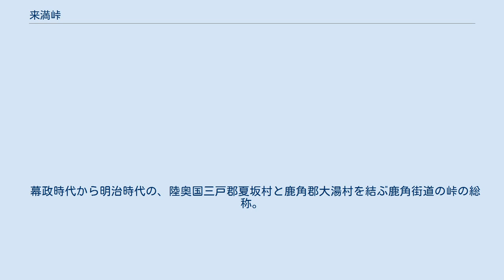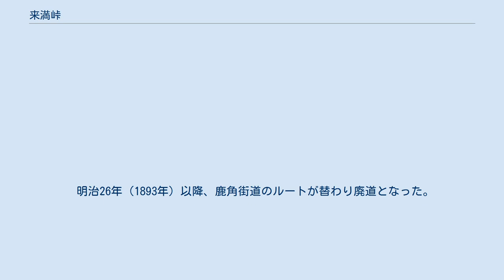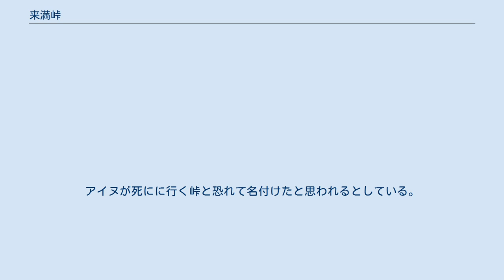来満峠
不老倉峠 来満峠（らいまんとうげ）は、青森県三戸郡田子町と秋田県鹿角市にある三戸鹿角街道の峠。
標高 611m。
 幕政時代から明治時代の、陸奥国三戸郡夏坂村と鹿角郡大湯村を結ぶ鹿角街道の峠の総称。
北から大柴峠、来満峠、不老倉峠の3つの峠の総称である。
不老倉鉱山の盛衰によりそのルートは変更されたが、複数のルートが共存していた時代もあった。
 青森・秋田県境付近の四角岳(1003m)から与須毛堂森(840.8m)周辺までの山塊はかって来満山と呼ばれ、南部藩の諸旧記にも来方山、来万嶺と出ており、これを越えることを「ライマンを越える」といった。
夏坂村からのルートは、平野坂（田子町）を入り口とし、大柴峠（鹿角市）、小柴峠一里塚を頂部として明神坂を出口とする。
 三戸・鹿角を結ぶ唯一の通路であったが難所が多く、冬は通行が途絶えた。
江戸時代は大柴峠を通るルートがもっぱら使われた。
その後、不老倉鉱山が盛況になったため同鉱山の近くに来満峠が造られた。
その後、更に傾斜が緩い不老倉峠(631m)が使われるようになった。
 明治26年（1893年）以降、鹿角街道のルートが替わり廃道となった。
 最後に使われていた不老倉峠（ふろうくらとうげ）は、青森県三戸郡田子町と秋田県鹿角市にある県境の峠である。
四角岳の北3km、峠名は近くに位置する不老倉鉱山の関連するという。
鉱山盛況の頃、鉱山や町で使用する諸物資の運搬路として賑わった。
同鉱山の衰退後は交通途絶で道路は荒廃した 語源を鹿角を調査したベンジャミン・スミス・ライマンに関連づける話もある。
実際にライマン博士が記録した来満山のスケッチも残されている。
しかし、来満峠の名はライマン博士の来日以前から記録されている。
彼以前に峠を越えた古川古松軒やマラン神父の記録がある。
 石井忠行の『伊豆園茶話』では語源はアイヌ語の「ライオマン」では無いかとしている。
昔、戦があり人が多く死んだ土地をそう言ったとしている。
あるいは、険しい地形で峠を越えるのが難儀なせいであるかも知れないと記述している。
石井忠行は蝦夷地防衛のため、増毛陣場に赴任している。
 松原健之助は「青森県三戸郡のアイヌ語地名について」で、「アイヌ語の ray(死)-oman(行く)に由来すると解釈できる」としている。
アイヌが死にに行く峠と恐れて名付けたと思われるとしている。